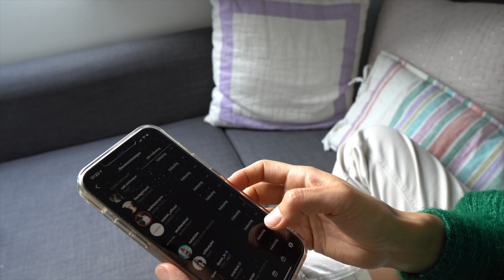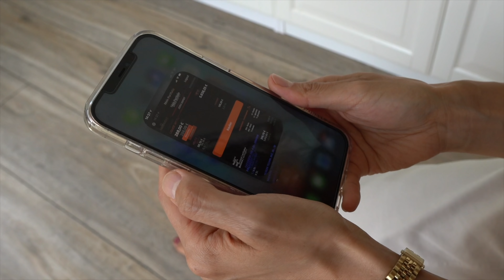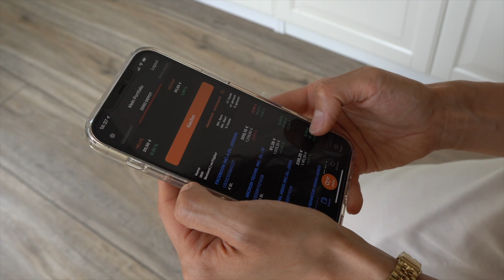아무도 말 안해주는 당신이 돈을 못 모으는 이유 | 저금을 방해하는 장애물 10가지 | 돈 쉽게 모으는 방법 💰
안녕하세요?
오늘은 돈을 전혀 모으지 못하던 제가 어떻게 돈을 쉽게 모으게 됐는지에 대한 팁을 드리는 영상입니다. 저는 예전에는 돈을 버는 대로 통잔 잔고가 0이 될 때까지 소비를 했습니다. 그런데 알고 보니 돈을 모을 수 없게끔 만든 장애물들이 있었습니다. 이 장애물에 대해서 파악하고, 이 요인들을 제거 한 후에는 돈을 정말 쉽게 저금을 할 수 있습니다.
그래서 오늘은 우리가 돈을 모일 수 없게끔 만드는 장에 요인이 무엇인지10가지를 여러분과 함께 공유 하려고 합니다. 오늘 제 영상이 여러분들께서 앞으로 저금을 하시는데 훨씬 수월하게 만드는데 도움이 되었으면 좋겠습니다.

❤️영상 목차
-00:00// Intro
1.00:39 // 감정적인 소비
2.01:55 // 돈을 버는 이유
3.03:15 // 생각 없이 하는 소비
4.04:44 // 팀으로 계획하지 않기
5.06:38 // 소비의 유혹들
6.06:21 // 저금을 하는 목적의 부재
7.09:30 // 자신을 충분히 사랑하는 않아서
8.10:33 // 삶의 청사진 부재
9.11:29 // 돈을 꼭 자신이 벌어야 한다는 생각
10.12:58 //변명하면서 하는 소비